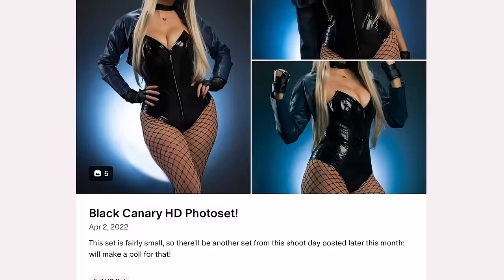Live-Action TEEN TITANS Movie CONFIRMED!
Fresh from the DCU rumor mill: we're FINALLY getting a live-action TEEN TITANS movie!